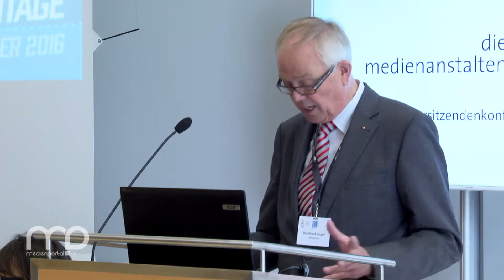Panel: Reality schlägt Politik. Keine Chance für Informationsvielfalt im Privat-TV?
Die privaten Fernsehanbieter stehen unter starkem Wettbewerbsdruck. Das Nachsehen haben publizistisch anspruchsvolle Informationsangebote, die sich nur schwer refinanzieren lassen. Das gilt besonders für politische Informationen: Wie der aktuelle Programmbericht der Medienanstalten belegt, machen sie nur einen kleinen Bruchteil des gesamten Programms privater Sender aus. Dabei hat auch der private Rundfunk die Aufgabe, mit Informationen zum demokratischen Meinungsbildungsprozess beizutragen. Von Nachrichten über politische Reportage und Dokumentation bis zu crossmedialen Formaten: Wie können Informationsvielfalt und publizistische Qualität stärker im privaten Fernsehen verankert werden?

Podiumsdiskussion:
Hans Demmel, Geschäftsführer n-tv
Winfried Engel, Vorsitzender, Gremienvorsitzendenkonferenz der Medienanstalten
Heinz Heim, Bereichsleiter Programm, BLM
Saskia Kress, Geschäftsführerin Filmtank
Annette Kümmel, Senior Vice President ProSiebenSat.1 Media
Prof. Dr. Christoph Neuberger, Direktor, Institut für Kommunikationswissenschaft und Medienforschung, LMU München

Moderation:
Vera Linß, Journalistin und Moderatorin